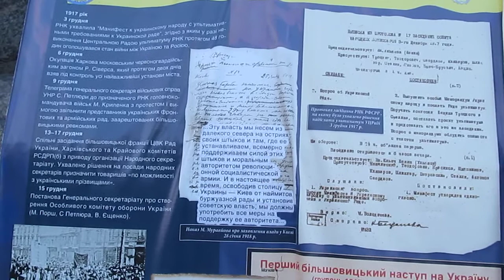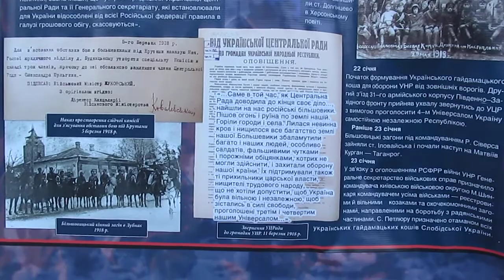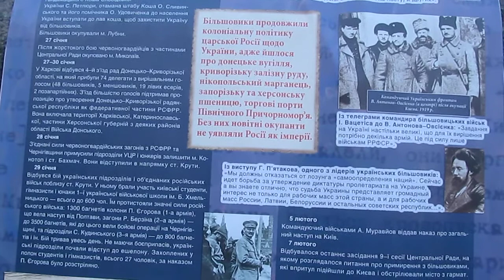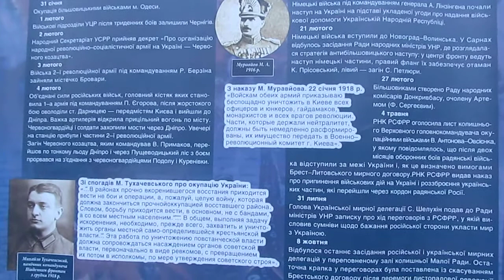Неизвестная и Малоизвестная История Украины: 1917-1918 годы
Неизвестная и Малоизвестная История Украины: Неизвестная Народная Война: 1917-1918 годы.
Открытая Выставка на Майдане Незалежности в Киеве: июль 2014.
Неизвестная и Малоизвестная История Украины: Не
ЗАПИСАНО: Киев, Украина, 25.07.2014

MVI 9211 MAIDAN History of Ukraine 634
известная Народная Война: 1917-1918 годы.